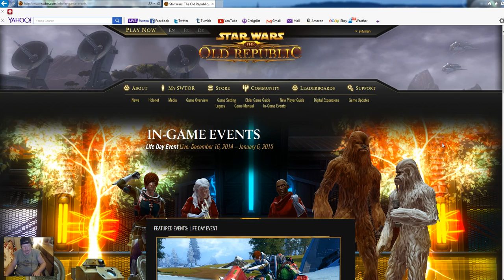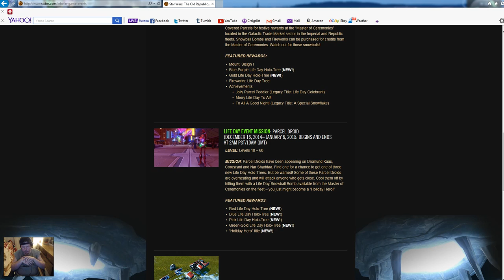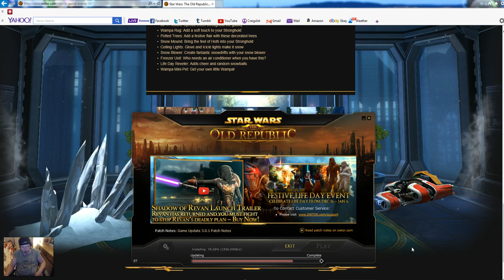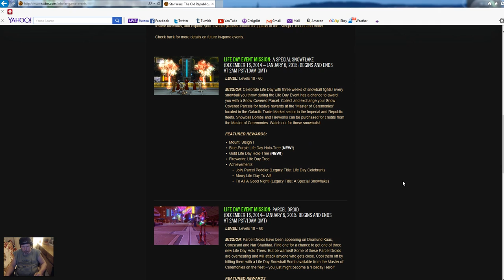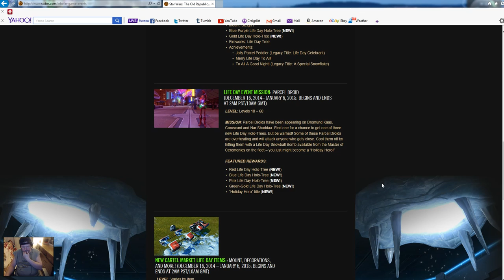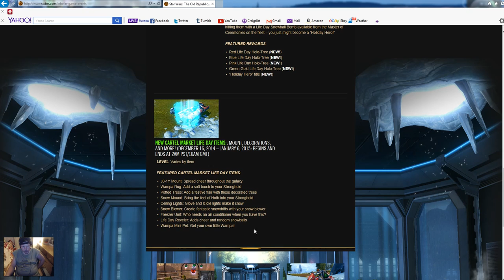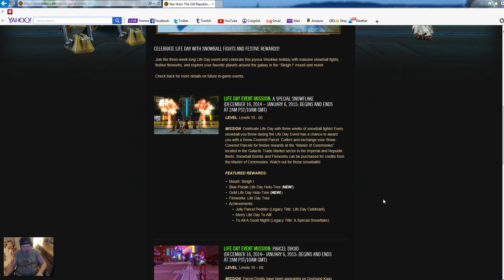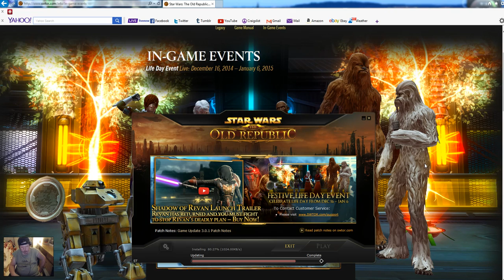SWTOR Life Day Event Patch Notes for 2014.avi